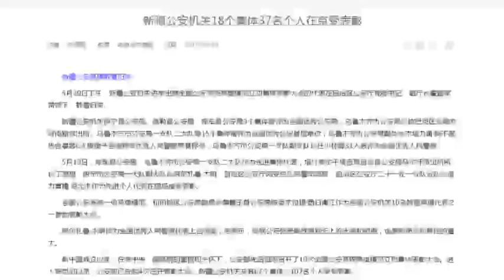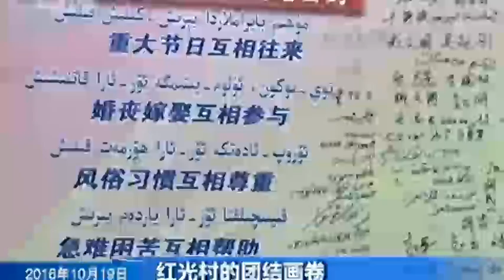Heptilik Xewerler (2017-05-26)